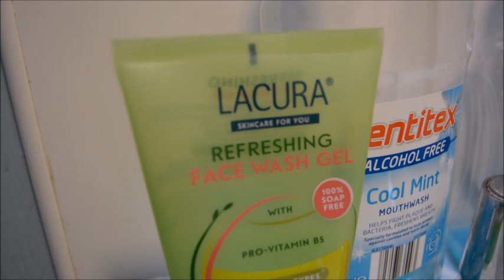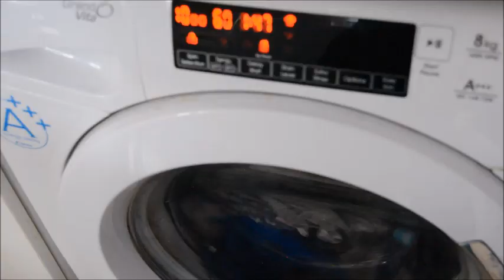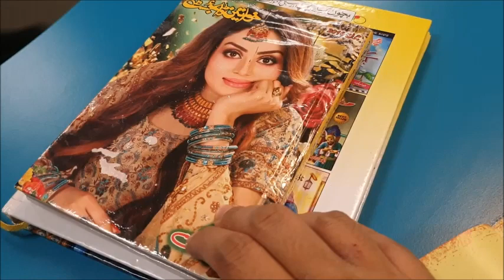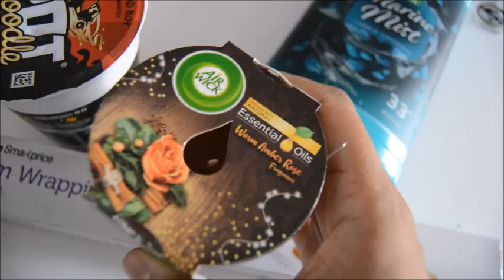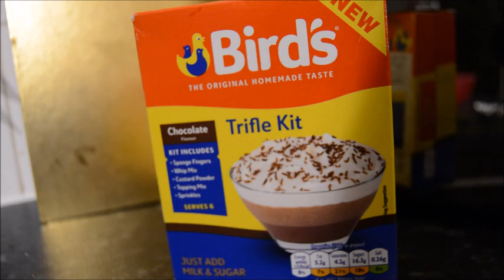Day in the Life of a Mum of Six | DITL | Shamsa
Welcome to my latest video, where I share what a day in the life looks like for a mum of six.

I hope you enjoy watching :D

Camera I use: Canon PowerShot G7X Mark ii Digital Camera